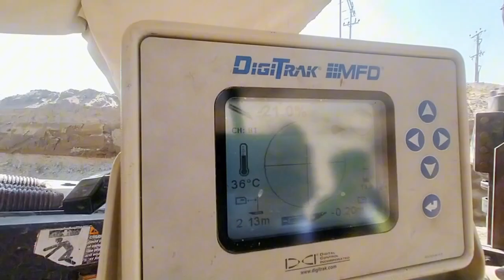ہمارا کام اور آج کا دن